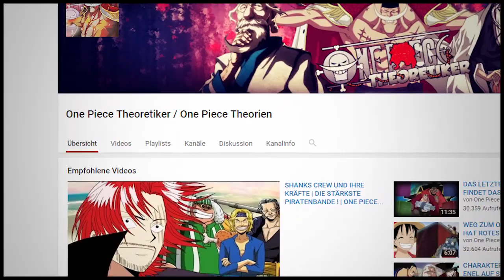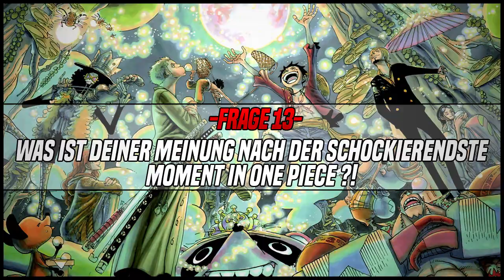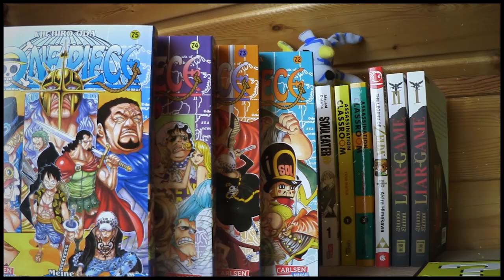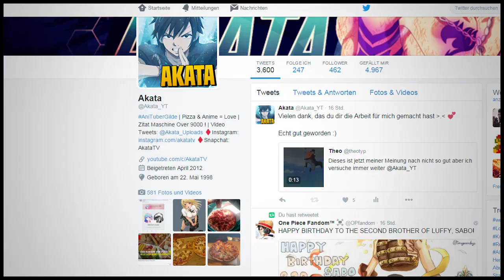WARUM SABO DER BESTE CHARAKTER IST! - ONE PIECE TAG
⇒Manga Empfehlung
⇒Anime Empfehlung
⇒Anime Film Empfehlung

«|Sonstiges|»
|Sonstiger Shit|

✒ ONE PIECE TAG
✒ SABO DER BESTE CHARAKTER
✒ TRAURIGSTER / BESTER ONE PIECE MOMENT
✒ ONE PIECE MERCHANDISE

«|Details & Hardware|»
|Paar kleine Video & PC Details|

✒ Wichtig !